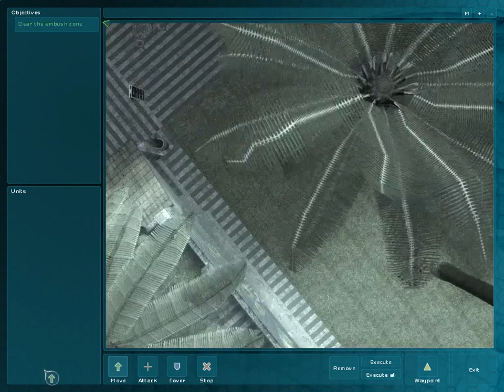Ghost Recon Advanced Warfighter - VIP 2 is down [1/7]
To "Zagrajmy" traktujcie bardziej jako poradnik taktyczny do gry, o której wiem całkiem sporo gdyż ogrywałem ją bardzo często i teraz postanowiłem podzielić się z Wami swoją wiedzą.